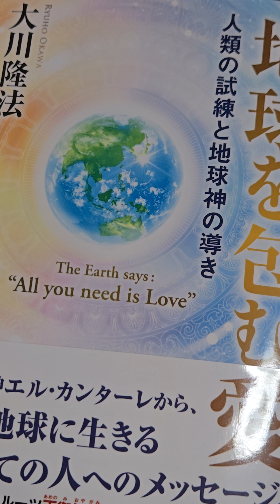#1318 音読 世界の隅々まで教えを行き渡らせたい 地球を包む愛 人類の試練と地球神の導き 大川隆法 第1章 地球を包む愛 天御祖神の教えと真の世界正義#地球を包む愛#大川隆法#音読#幸福